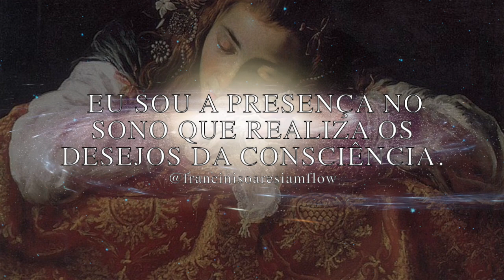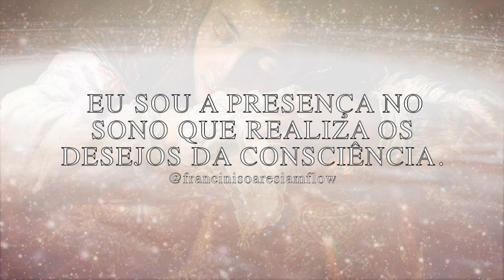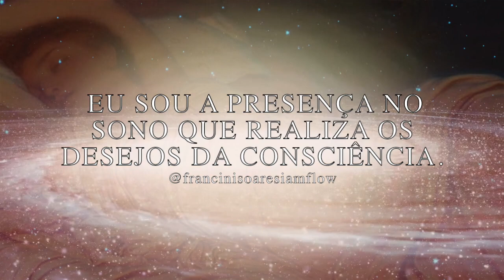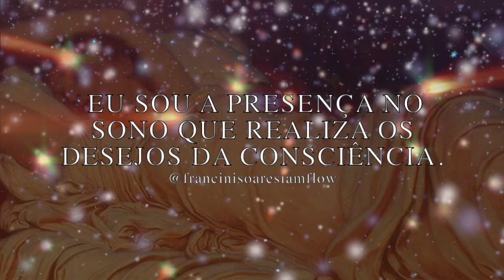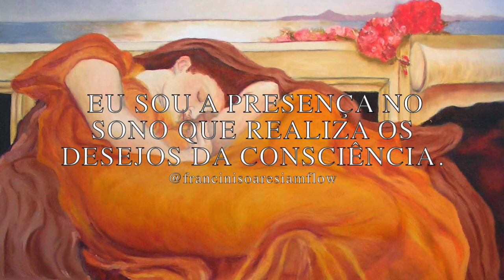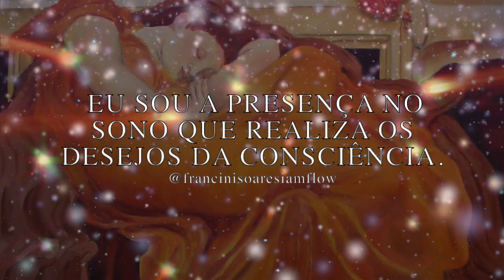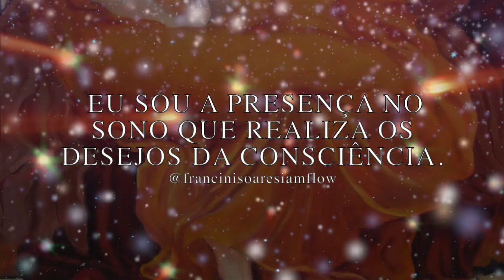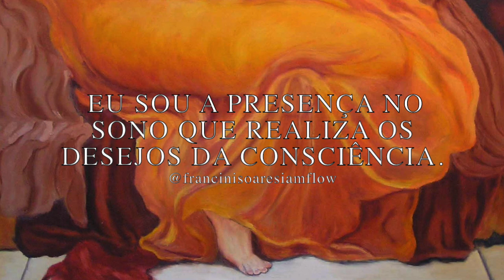Descreto de Saint Germain| EU SOU A PRESENÇA NO SONO QUE REALIZA OS DESEJOS DA CONSCIÊNCIA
ACONSELHO OUVIR ANTES DE DORMIR
Toda prática deve ser feita por pelo menos 21 dias.
Este decreto de Saint Germain nos ensina a realizar os desejos de nossa consciência durante o sono!
Francini Soares (Mesoterapeuta, Terapeuta holística, Esteticista Cosmetologista 17 anos de profissão, fundadora e proprietária do Madame Cherry estética drybar, Beauty Adviser, SkinExpert, Makeup Artist formada na academia Makeup Forever em Paris, Praticante de Ho'oponopono , Coach​​​​​​​​​​​​​​​​​​​​​​​​​​​​​​​​ Espiritual, treinadora de mentes, Facilitadora​​​​​​​​​​​​​​​​​​​​​​​​​​​​​​​​ Barras​​​​​​​​​​​​​​​​​​​​​​​​​​​​​​​​ de Acess Consciousness, seguidora dos ensinamentos de Saint​​​​​​​Germain​​​​​​​​​​​​​​​​​​​​​​​​​​​​ e estudante de reprogramação mental).
O intuito deste canal é ajudar ao máximo de pessoas através da prática da espiritualidade, meditação ,ho​​​​​​​oponopono​​​​​​​​​​​​​​​​​​​​​​​​​​​, decretos de Saint Germain, reprogramação mental, comportamentos, flow, lei de atração, barras de access e outras terapias​ .
Francini Soares🙏💖🙌🙌🙌🙌🙌🙌🙌

BlogFoxLife